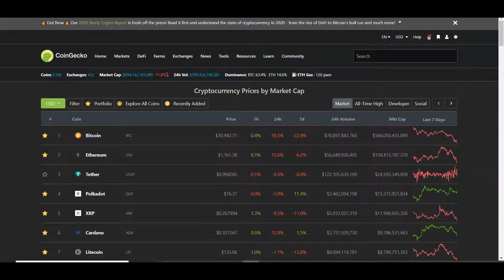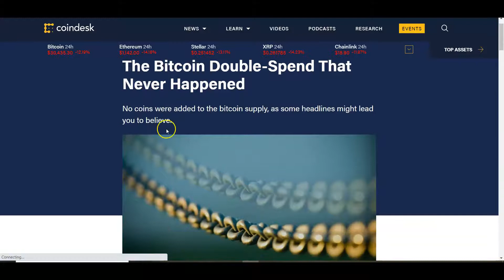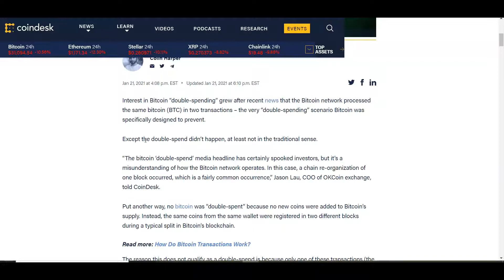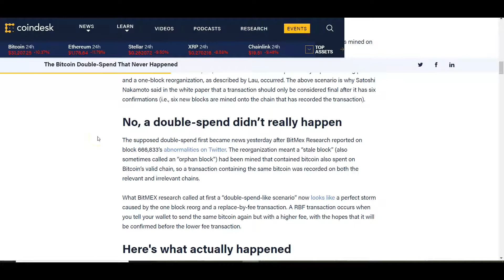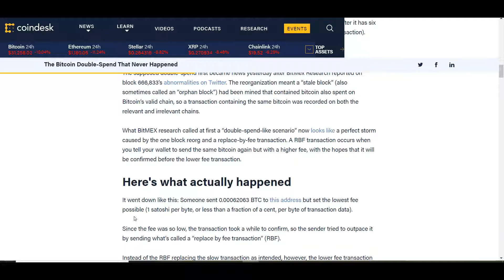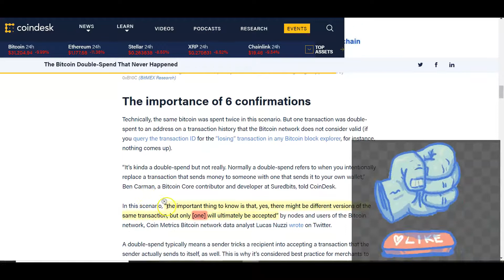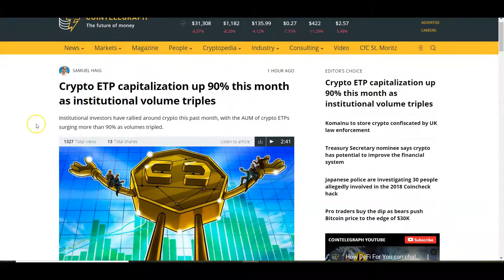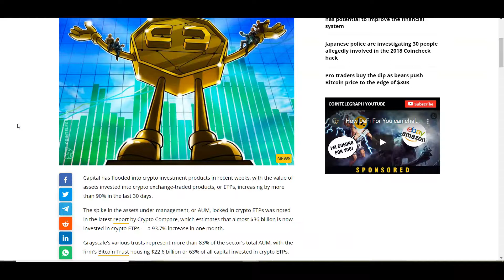Double Spend causes crash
Bitcoin and Black America, Black Blockchain, Defi, Black Entrepreneurs in Crypto, Tezos, Bitcoin Value, The value of bitcoin